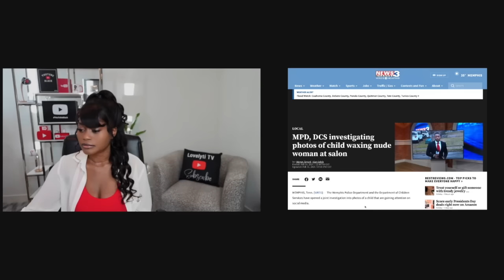Police Called On Business Owner Who Let Child Wax Her Clients